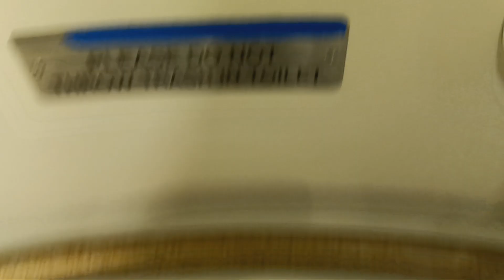MTA Long Island Railroad M7 restroom